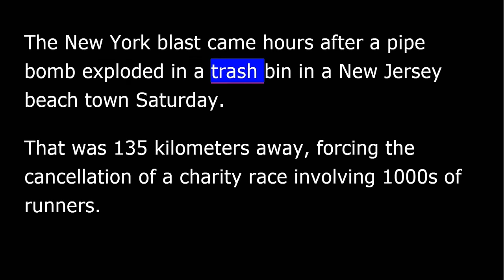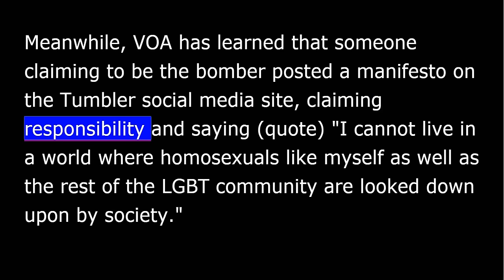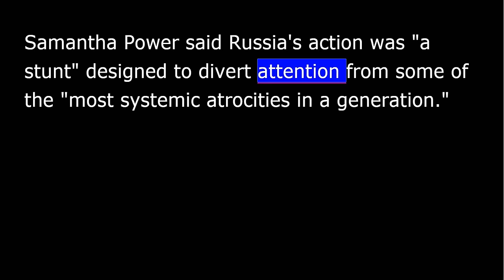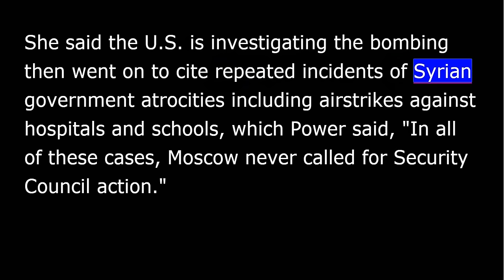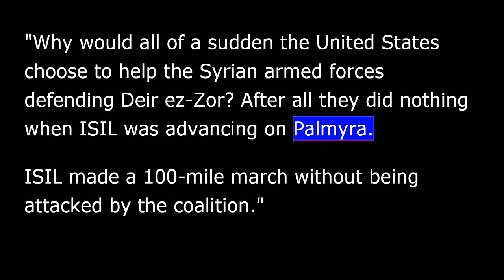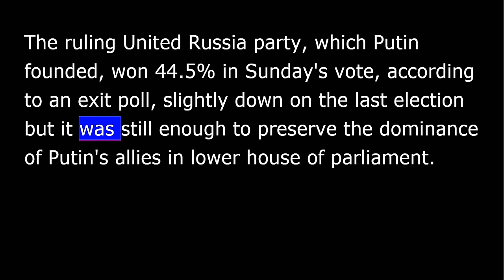VOA news for Monday, September 19th, 2016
From Washington, this is VOA news. I'm Larry London reporting.
Police in New York are appealing to the public for information after an explosion in Manhattan injured 29 people late Saturday.
New York Mayor Bill de Blasio: "For all New Yorkers, a central message we want to give today is be vigilant, be vigilant at this point in time not just because this incident, be vigilant because we are going into United Nations General Assembly week, be vigilant because the police need your help.”
The New York blast came hours after a pipe bomb exploded in a trash bin in a New Jersey beach town Saturday. That was 135 kilometers away, forcing the cancellation of a charity race involving thousands of runners.
Meanwhile, VOA has learned that someone claiming to be the bomber posted a manifesto on the Tumbler social media site, claiming responsibility and saying (quote) "I cannot live in a world where homosexuals like myself as well as the rest of the LGBT community are looked down upon by society.”
The writer threatened more attacks.
The issue of what to do about the world's nearly 65.5 million displaced people take center stage at the United Nations General Assembly Monday when world leaders converge on New York for the first ever summit on addressing refugees and migrants.
With more people forced to flee their homes than at any time since World War II, leaders are expected to approve a document aimed at unifying all 193-member states behind a coordinated approach that protects human rights of refugees and migrants. But that may prove an uphill battle as the document is not legally binding and comes at a time that refugees and migrants have become a divisive issue in Europe and in the United States.
This is VOA.
The U.S. ambassador to the United Nations has blasted Russia for calling the Security Council into emergency session late Saturday to review an apparently errant U.S. bombing run that appears to have killed scores of Syrian troops.
Samantha Power said Russia's action was "a stunt" designed to divert attention from some of the "most systemic atrocities in a generation.”
"The best way to contribute to the fight against ISIL and against al-Nusra, as Russia says it wants, is to stop bombing civilians and opposition groups who have signed up to the cessation of hostilities and deliver the Assad regime to implement what has been agreed.”
She said the U.S. is investigating the bombing then went on to cite repeated incidents of Syrian government atrocities including airstrikes against hospitals and schools, which Power said, "In all of these cases, Moscow never called for Security Council action.”
Russia's U.N. ambassador, Vitaly Churkin, said Power's angry words were "demagoguery of the highest order.”
Churkin said timing of the U.S. strike was suspicious, coming as the two countries were attempting to forge a lasting cease-fire deal, and he questioned whether it was truly a mistake.
"Why would all of a sudden the United States choose to help the Syrian armed forces defending Deir ez-Zor? After all there is nothing when ISIL was advancing on Palmyra. ISIL made a 100-mile march although being attacked by the coalition.”
Both ambassadors stopped short of saying that Saturday's airstrike meant the cease-fire deal had collapsed.
Allies of Russian President Vladimir Putin comfortably won a parliamentary election Sunday, but earlier indications were that turnout was low, suggesting a softening of enthusiasm for the ruling elite 18 months away from the next presidential election.
The ruling United Russia party, which Putin founded, won 44.5 percent in Sunday's vote, according to an exit poll, slightly down on the last election but it was still enough to preserve the dominance of Putin's allies in lower house of parliament.
And, police say nine people were wounded in a shopping mall stabbing attack late Saturday in St. Cloud, Minnesota.
An off-duty police officer who was at the mall shot and killed the suspect.
The FBI is investigating whether it was an act of terrorism and IS-run news agency said the [stabbing an attack] the stabbing attack was carried out by a "soldier of the Islamic State.”
A co-founder of the Lyft ride-[sharing]hailing is predicting self-driving cars will handle a majority of his company's rides within five years.
I'm Larry London in Washington.